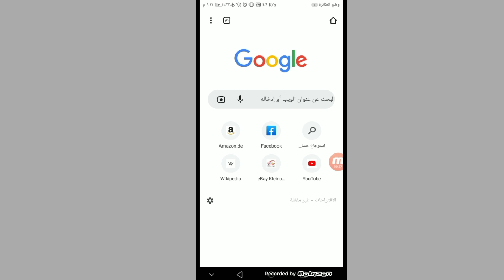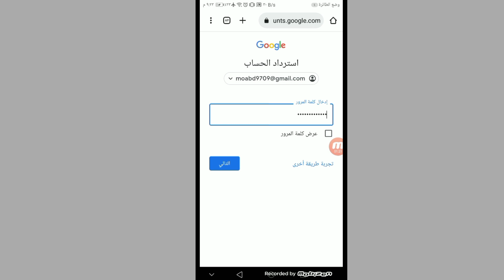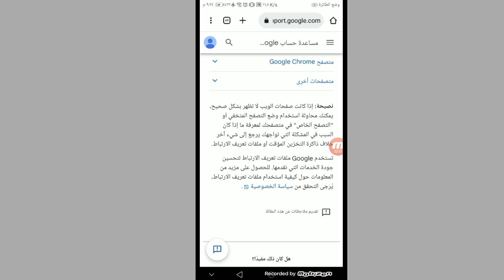طريقة استرجاع حساب الجيميل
km_استرجاع حساب الجيميل تكنو _1080p.mp4